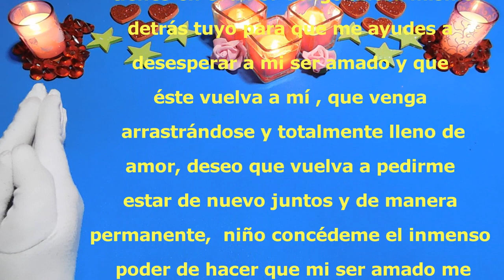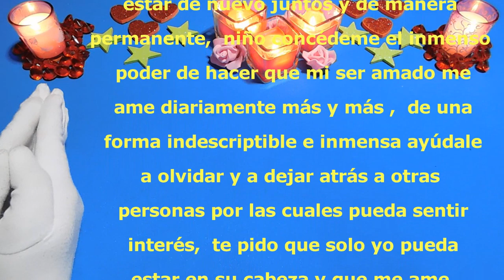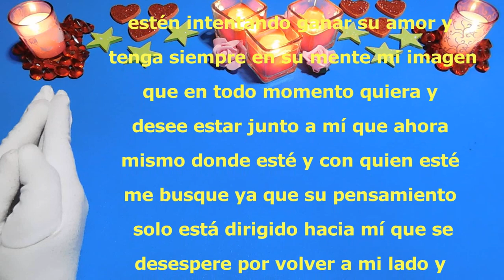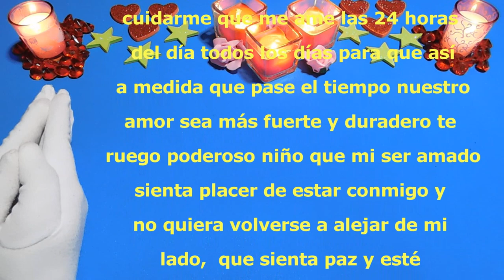ORACIÓN PARA QUE SE DESESPERE POR VOLVER A TI (Muy fuerte)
ORACIÓN PARA QUE SE DESESPERE POR VOLVER A TI
Haz esta poderosa oracion para que se desespere por volver a ti
Escucha esta grandiosa oracion para que se desespere por volver a ti